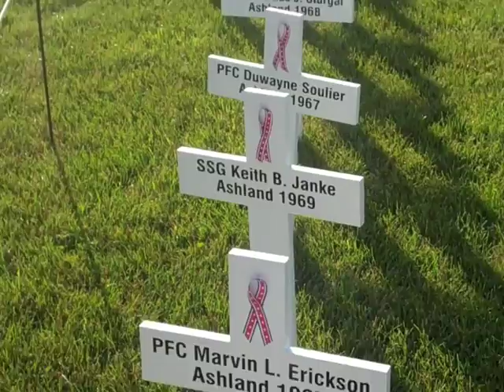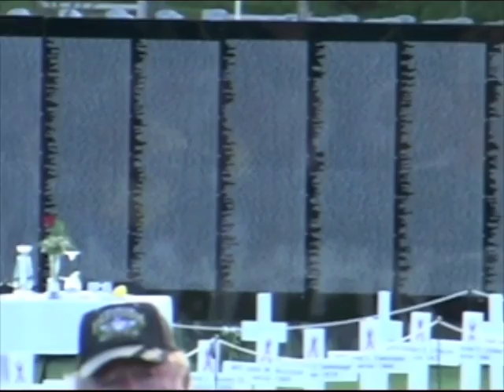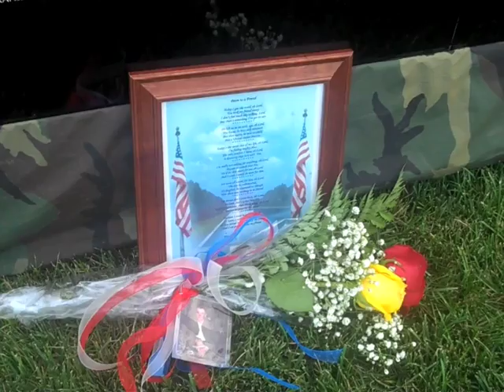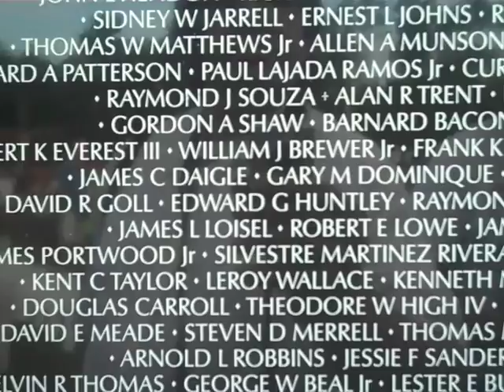Opening Ceremony The Moving Wall in Washburn County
The opening ceremony of The Moving Wall, a replica of the Vietnam Veterans Memorial in Washington, D.C., at the Northern Wisconsin Veterans Cemetery, Washburn County, on Thursday, July 28, 2011